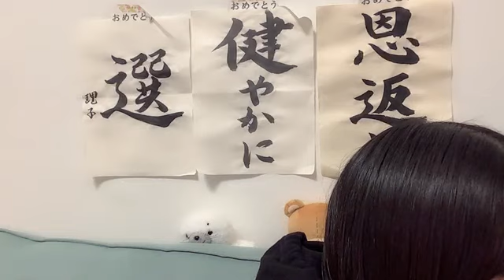工藤 理子（STU48 2期生） 2023年10月29日 22時16分48秒